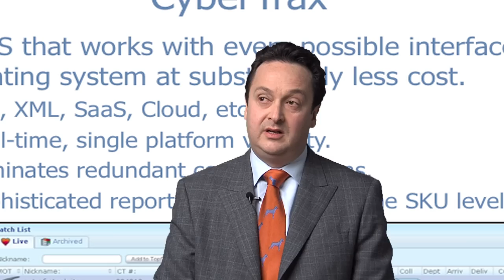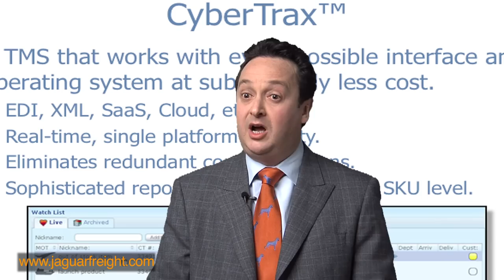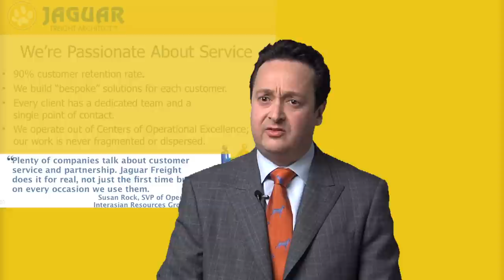Simon Kaye / President & CEO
Jaguar Freight